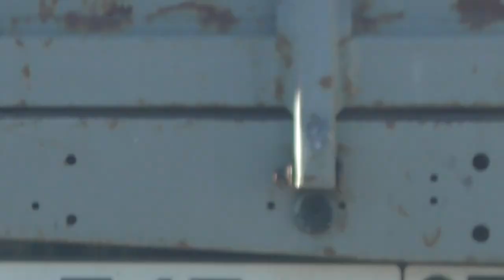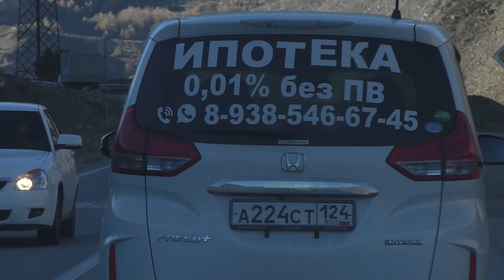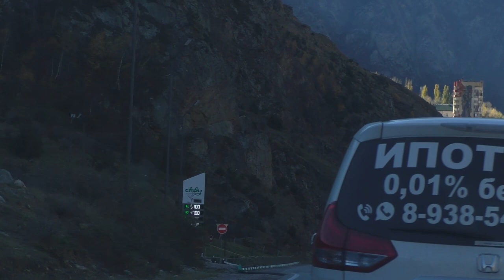Дорога в Приэльбрусье Doroga v Priel'brus'ye 11.11.22.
❤️❤️❤️❤️❤️ПОМОЩЬ КАНАЛУ   ❤️❤️❤️❤️❤️❤️❤️❤️

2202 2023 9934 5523 Сбер 💚
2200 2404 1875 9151 ВТБ 💙